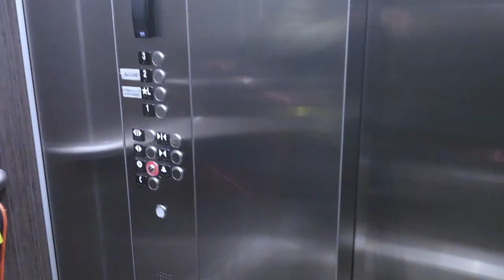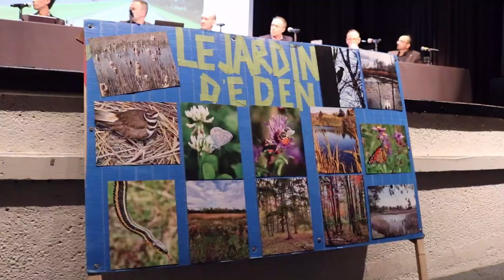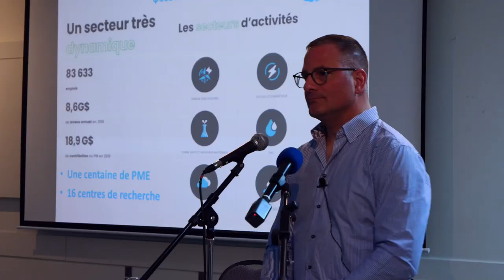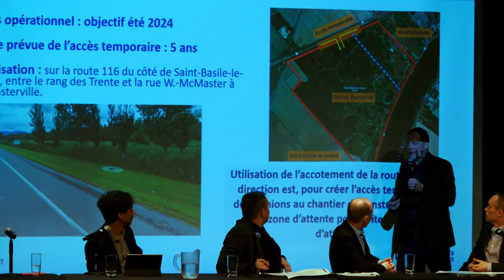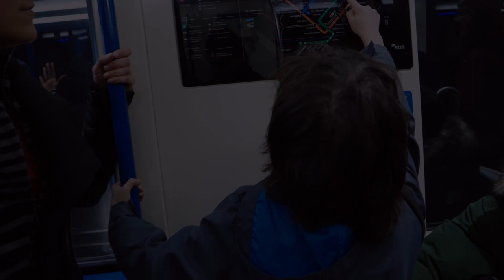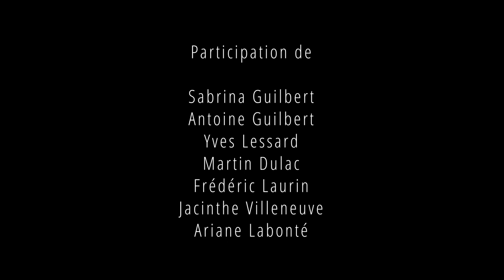Quelques grenouilles | Documentaire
Les villes de Saint-Basile-le-Grand et McMasterville se retrouvent propulsées sur le devant de la scène mondiale grâce à un investissement historique dans l'industrie des batteries de véhicules électriques. Dirigé par Northvolt, ce projet de plusieurs milliards de dollars promet de redéfinir le statut de l'industrie verte du Québec. Cependant, les préoccupations environnementales sont grandes alors que les habitants sont confrontés à la perspective de changements drastiques. Explorez cette révolution industrielle au niveau local alors que des résidents comme Sabrina et Antoine luttent avec l'acceptation, la peur et l'activisme.
The towns of Saint-Basile-le-Grand and McMasterville find themselves thrust into the global spotlight due to a historic investment in the electric vehicle battery industry. Led by Northvolt, this multi-billion dollar project promises to redefine Quebec's green industry status. However, environmental concerns loom large as locals face the prospect of drastic change. Explore this industrial upheaval from the ground-level as residents like Sabrina and Antoine grapple with acceptance, fear, and activism.

Réalisation et Production par Angie Isnel et Julia Israel.